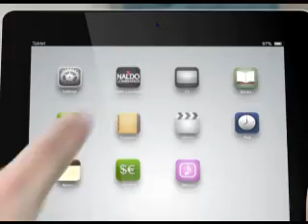El Fútbol de la Liga N° 81 19/08/13